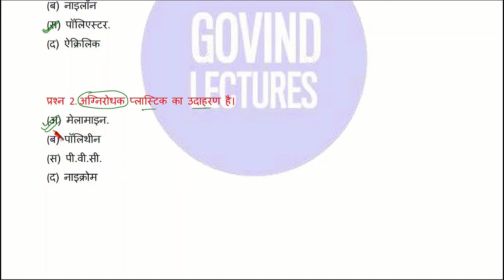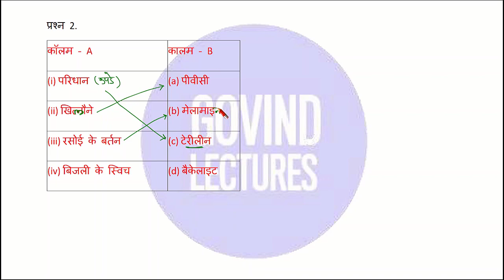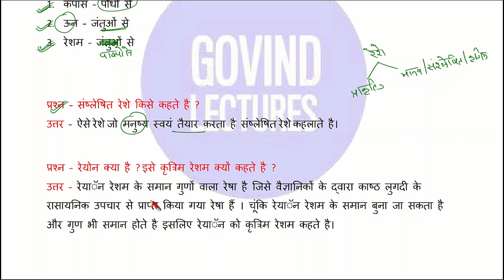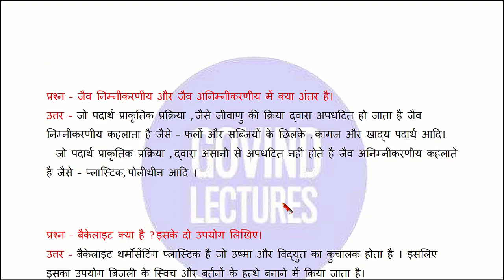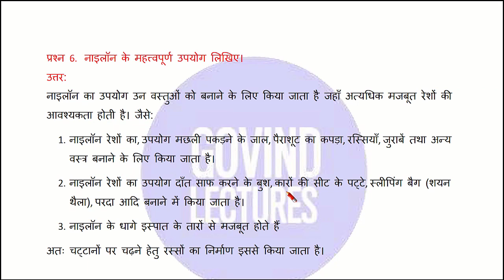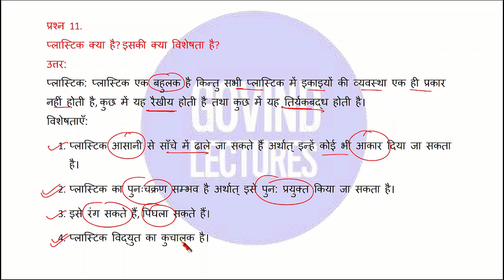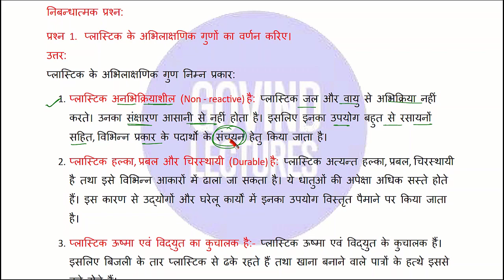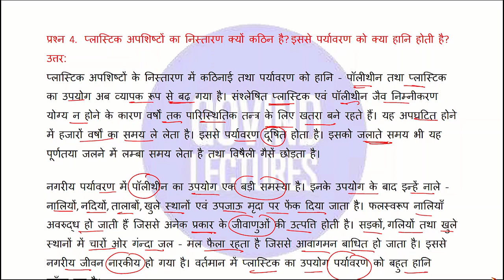class 8 science chapter 3 important questions | class 8 science chapter 3 important question answer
class 8 science chapter 3 important questions,
class 8 science chapter 3 important question answer,
8th science chapter 3 important questions,
8th science chapter 3 question answer,
class 8 science chapter 3 mcq question with answer,
class 8 science chapter 3 mcq questions,
class 8 science chapter 3 mcq in hindi,
संश्लेषित रेशे और प्लास्टिक कक्षा 8,
govind lectures